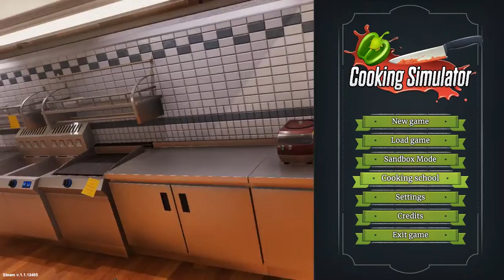[Cries In Ginger] - Cooking Simulator Ep. #2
The GingerAvenger finally breaks down on this heart felt episode of Pineapple in my Pokkits gaming.